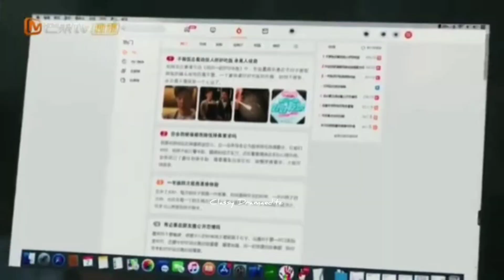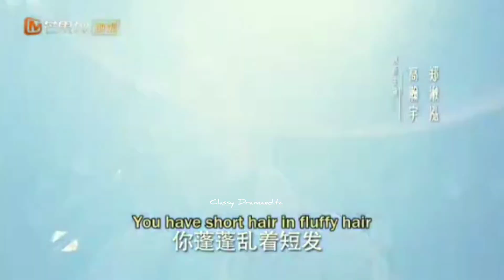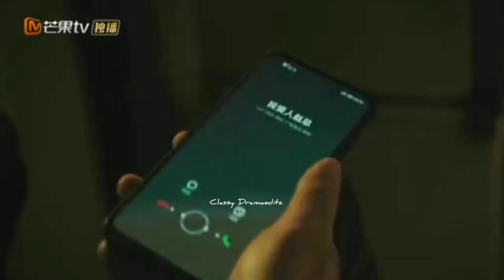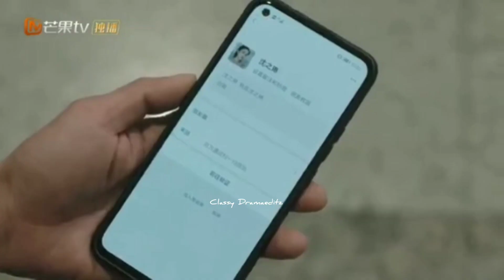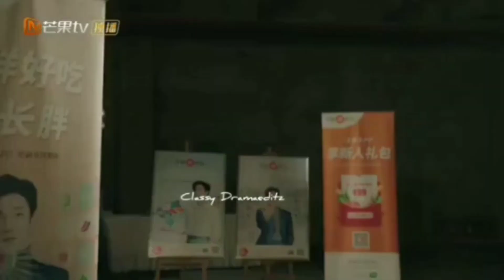Dine with love💕New Chinese drama 💕song mix💕new edit💕Romantic couple💕cdrama